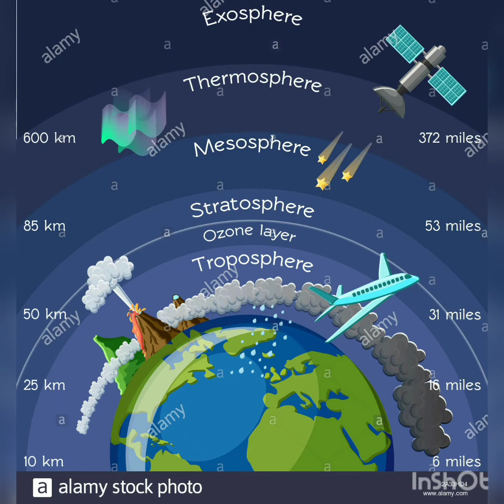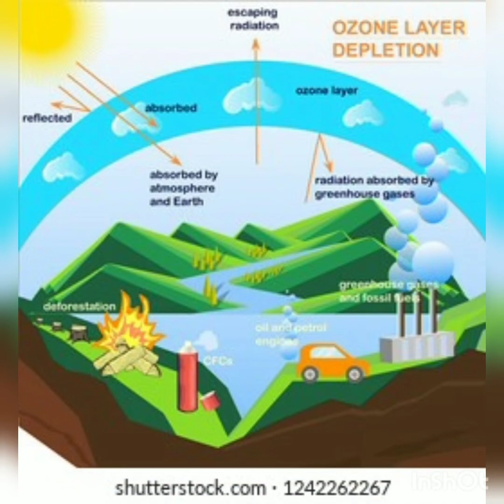world ozone day/sep16/for your childrens